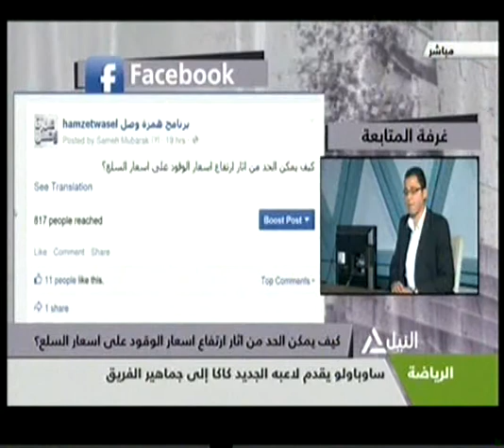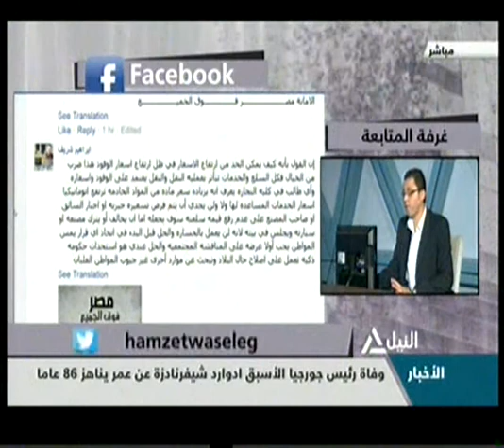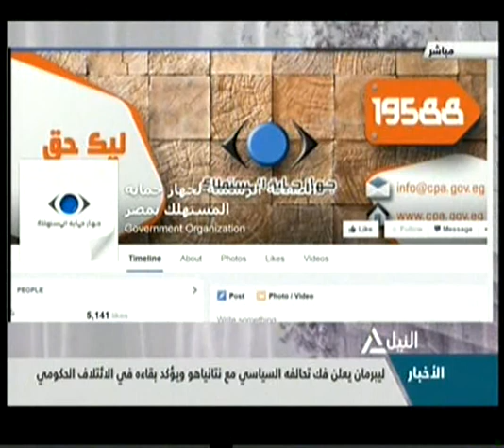همزة وصل 7-7-2014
كيف يمكن الحد من أثار ارتفاع اسعار الوقود على اسعار السلع ؟